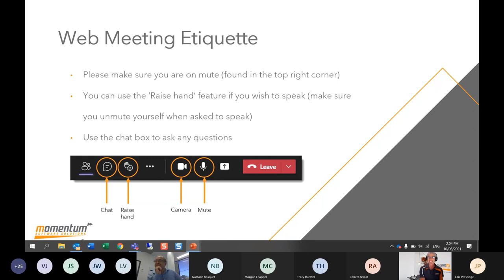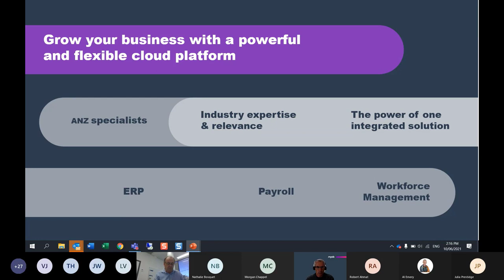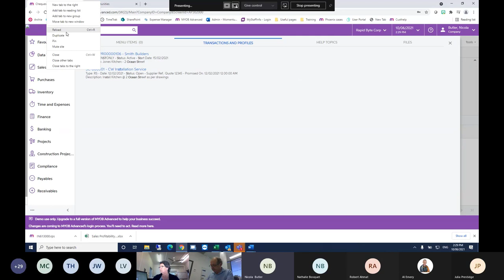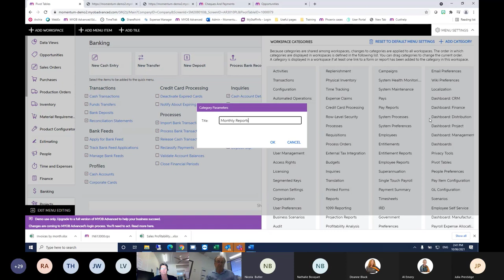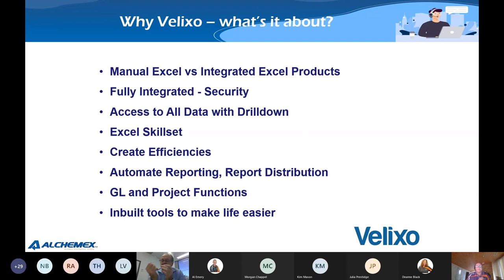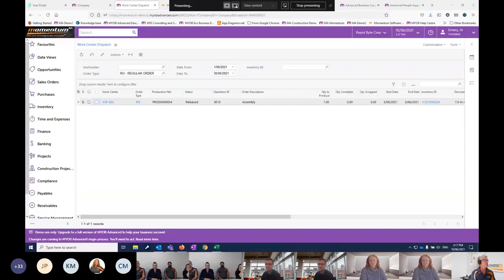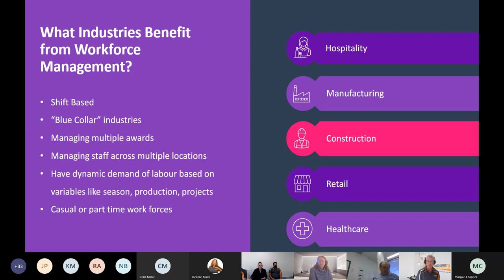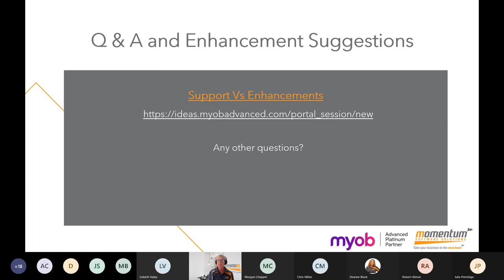Momentum Customer Forum June 2021 - MYOB Advanced